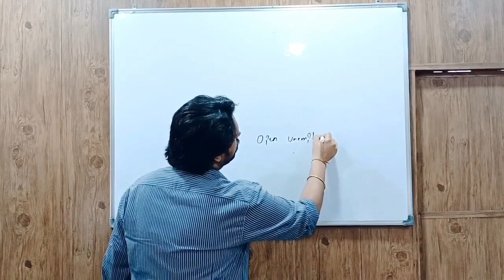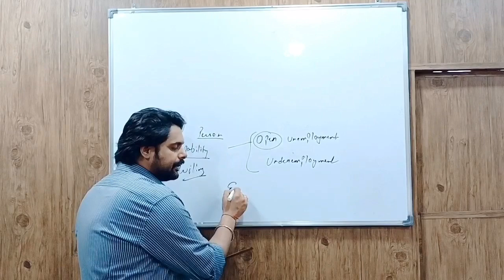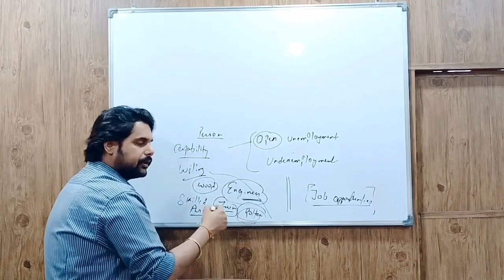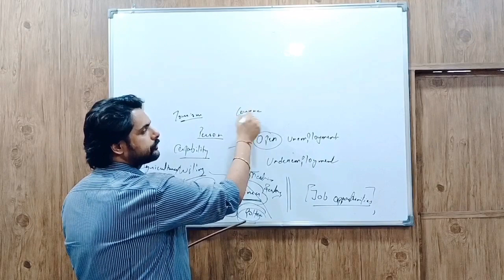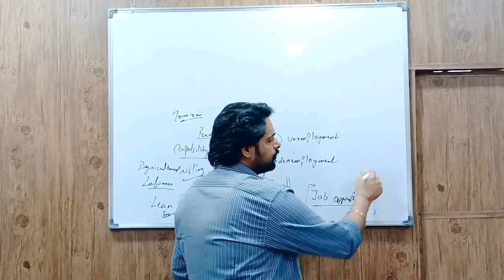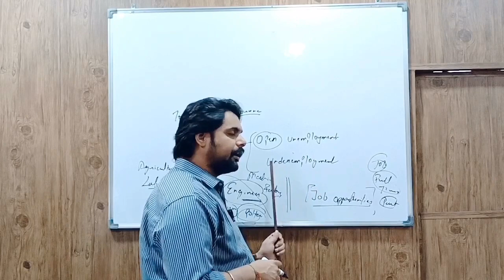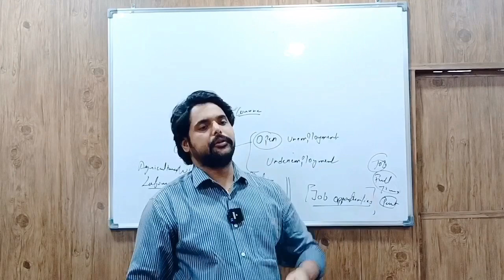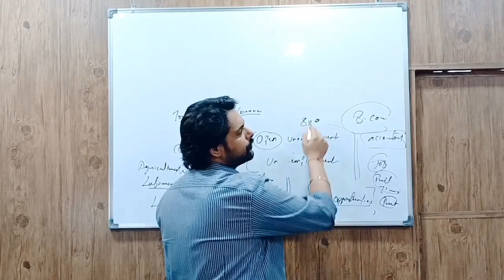IAS PCS UPSC: Doubt: Difference between Open Unemployment & Underemployment